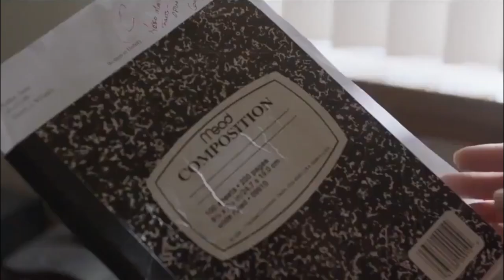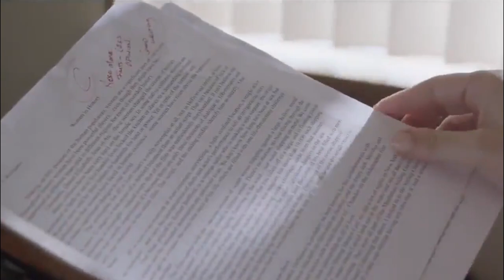Before dawn between them || Jason and Lila